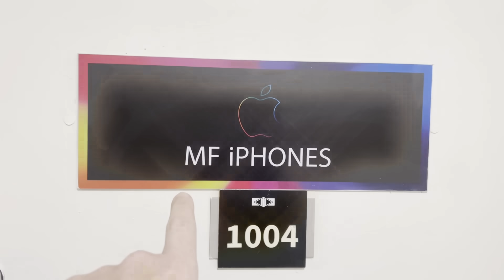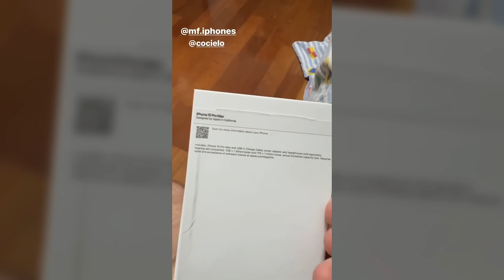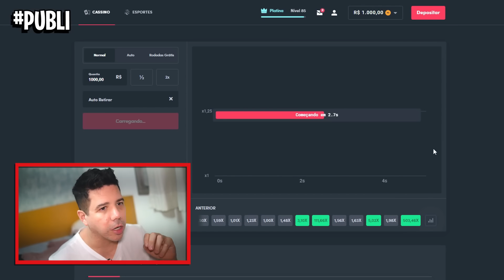PABLO MARÇAL ENCARA FELCA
e use meu código MUCA.

Você deve ter +18 anos para jogar. Jogue com responsabilidade, é entretenimento, não é investimento!

Nesse brilhante vídeo, um mix de emoções e aleatoriedades. com Julio Cocielo na academia e Pablo Marçal e Felca no Groselha Talk Podcast